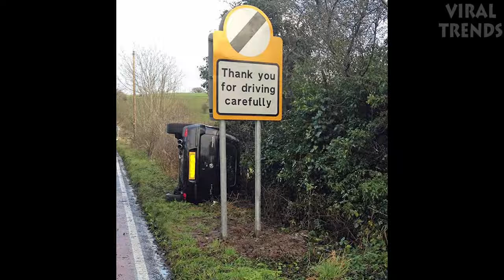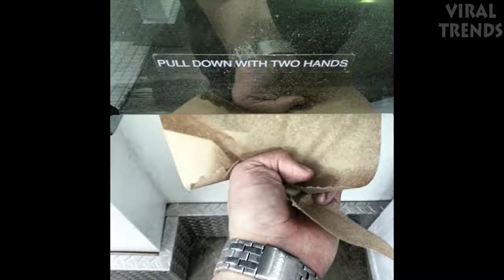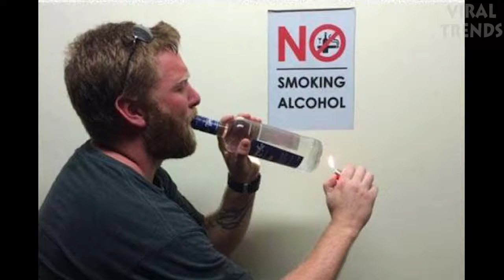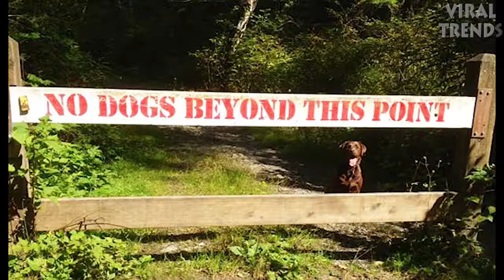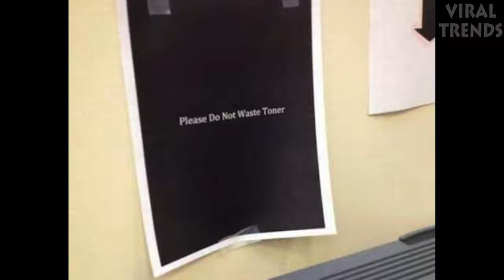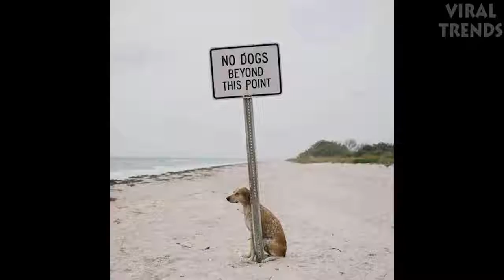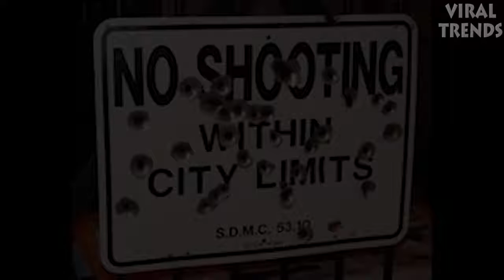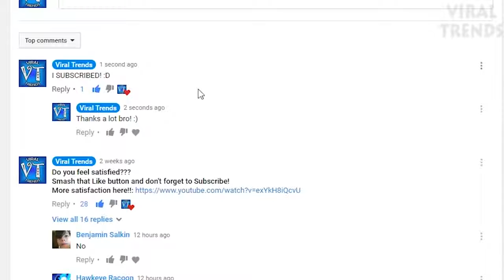[GTCS] Breaking the rules in the most funny way! (We Bet 1000$ You Will Laugh)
A collection of hilarious people breaking the rules in the most funny way possible! Try not to laugh at these hilarious pictures of people disobeying the signs, rules and laws.

1. Valcos - A New Light

Top 10 CRAZIEST Cliff Jumps On Youtube 2016! (Do NOT Click If You're Afraid Of Heights!)

10 Teachers Who Had SEX With Their STUDENTS!

15 BEST Mannequin Challenges! Best Video Compilation!

Best Cliff Jumping FAIL Compilation On Youtube 2016!